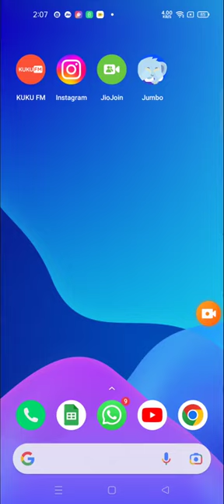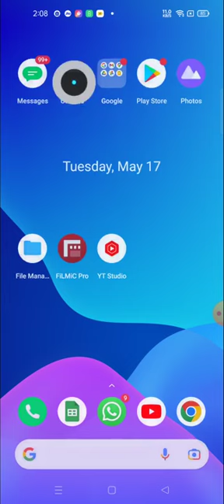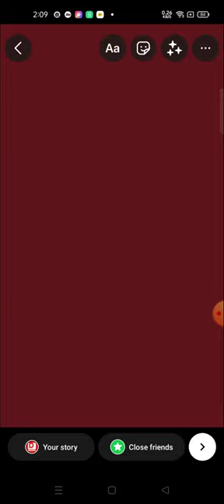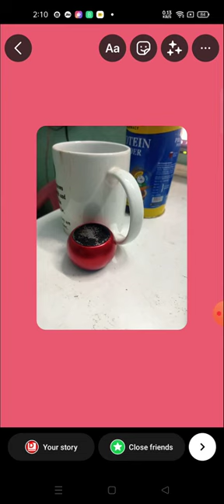Minä muuttaa taustaväri Instagram Story